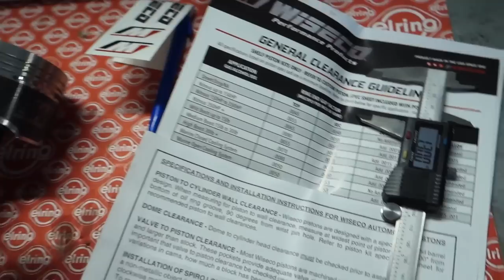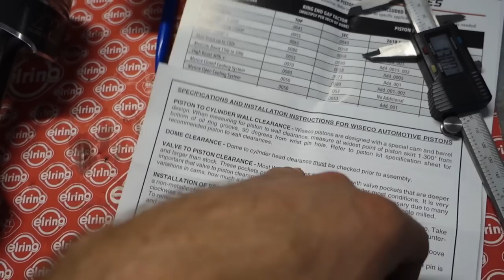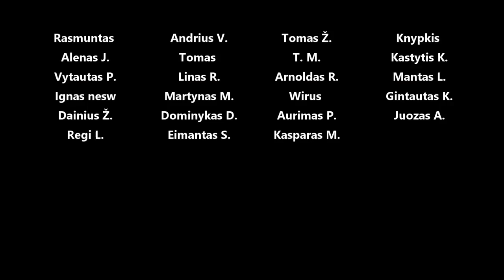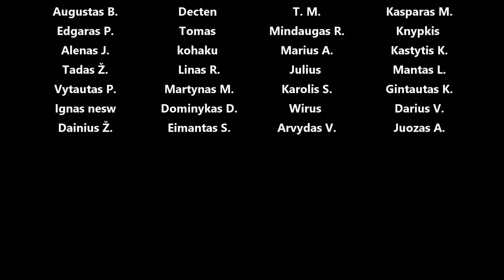Mazda 323 300hp projektėlis - Ardom, matuojam, užsakom daris, renkam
Panaudota muzika: One Night (Stars Aligned) (Instrumental Version) - Ooyy
Love Arrow - Guustavv
Rotator Cuff - Dylan Sitts
No Hooks - Water Mirrors